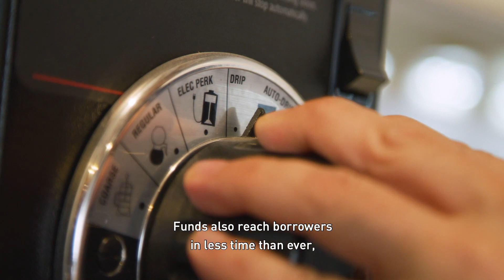WirecardUSA | Pay Better: Innovative SMB Lending Solutions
Speed ✔️Choice ✔️Cost savings ✔️

When it comes to innovation, SMBs move quickly. Wirecard’s fully digital payout solutions offer the transfer of loans in real-time, the cost savings lenders seek and the speed and choice borrowers need.